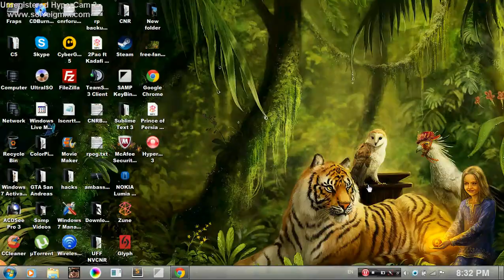Era of Empire - selling stuff with trade station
Hello there.
i made this video to show you guys how to sell things at trade station.

Have fun